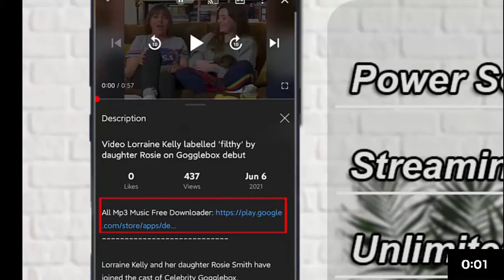Rock climber Alex Honnold on his new podcast and climbing making its debut at the Olympics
Professional rock climber Alex Honnold joins &quot;CBS This Morning&quot; to discuss his new podcast called &quot;Climbing Gold&quot; and climbing&#039;s debut at the Tokyo Olympics.